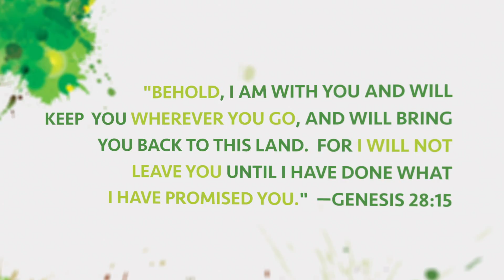Reunion - WBC 2016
Western Bible Conference 2016 is being held at Pine Summit in Big Bear this July. WBC 2016 is going to be a Reunion for Salvationists eager to dig deeper into the word this summer.